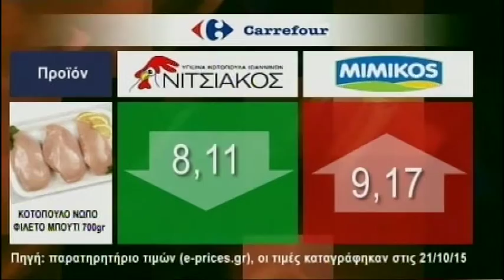ΣΥΝΕΝΤΕΥΞΗ: Σ.ΡΟΔΟΠΟΥΛΟΥ / Α. ΣΙΝΟΣ @SBCTV.GR (29/10/2015)